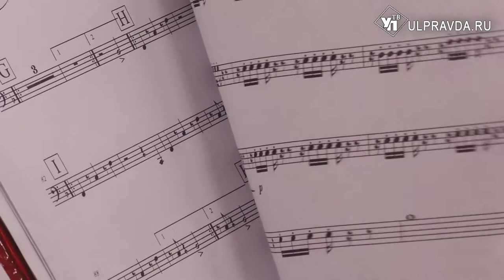Валторнист-виртуоз Аркадий Шилклопер привёз в Ульяновск уникальную программу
В Ульяновск приехал валторнист с мировым именем Аркадий Шилклопер. Гость из Германии выступит с Ульяновским оркестром духовых инструментов «Держава».